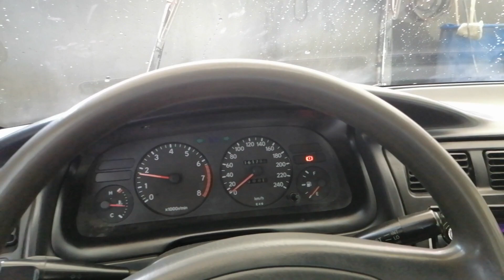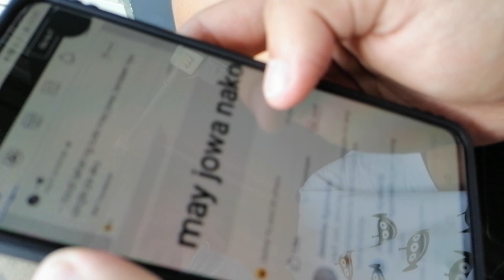Carwash ft. Vince The Sidekick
Goodbye Cressida! Hello Corolla

The Cressida is now in better hands. Follow the owner's IG below to see his plans and build for the Cressida: